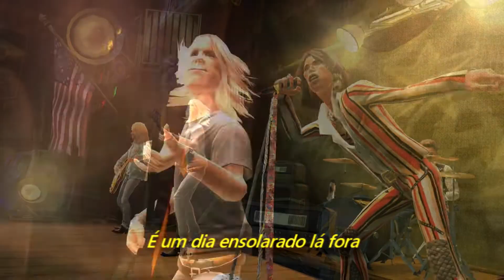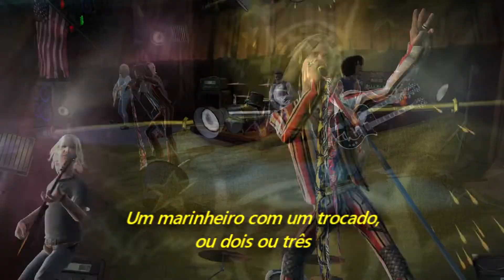Aerosmith - Uncle Salty (Legendado em Português)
Álbum: Toys In The Attic